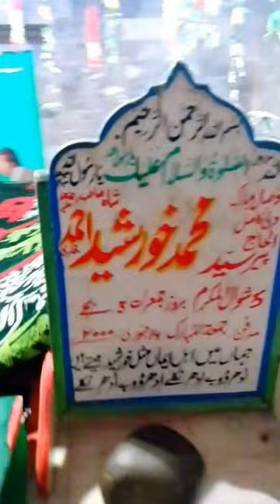Peer Jagi Shareef|Peer Khursheed Shah Bukhari